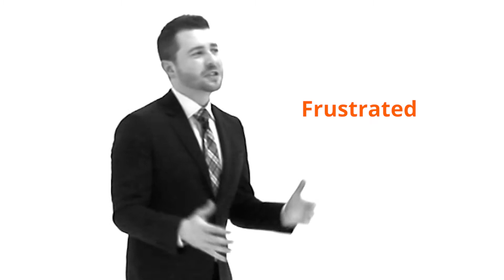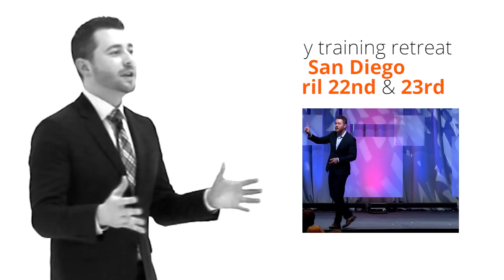IGNITE Real Estate Conference - San Diego 2014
Learn how to create a successful real estate business that doesn't run your life at the IGNITE retreat in San Diego, April 22 & April 23.